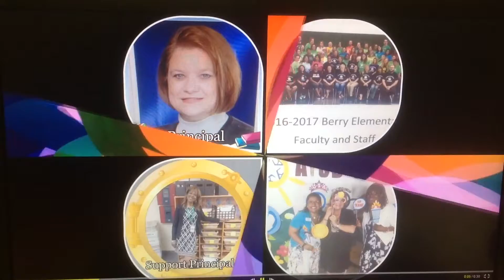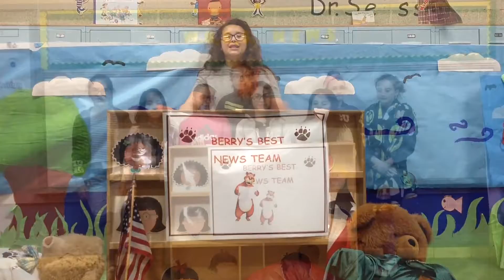WBES NEWS TEAM ANNOUNCEMENTS 5/5/17